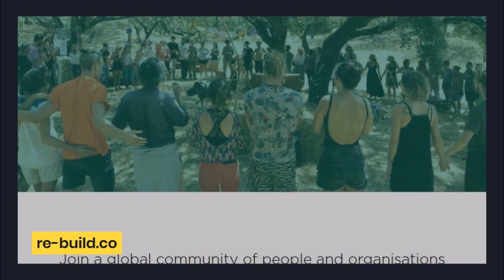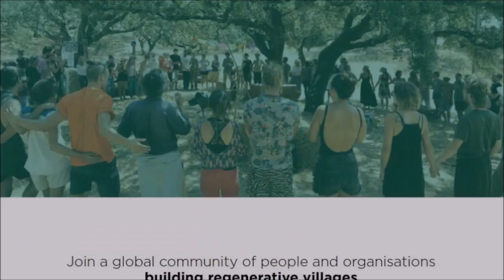Ep 69 One World in a New World with Victor Vorski - Imagineer, Regenerative Real Estate Producer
One World in a New World with Victor Vorski - Imagineer, Regenerative Real Estate Producer

As a preface to our in-depth conversation we clarify what 'regenerative' means in the efforts of people desiring to co-create community around the concept. He quotes Jenny Anderson, "Regeneration is about healing the story of separation between men and nature and men and men." Are we really separate? What evidence might you cite?

Victor talks about being passionate about questions; exploring them allowing divergent perspectives in conversation regarding the question. Curiosity opens participants to creativity and exploration in more psychologically safe and intellectually humble environments as a result. His perspective on questions is quite valuable.

Reflecting his youth, he shares he didn't quite have as dramatic an awakening as Zen. His was a bit slower, spending time in nature with his grandmother talking walks in the forest. It developed his appreciating and early fascination with nature and a sense of deeper connection with life. His reflection on living in Poland as a boy, and a realization he had, speaks to early self-awareness.

Further in the conversation, and in sharp contrast, he asserts that things are possibly much different than some great cabal reaping rewards while others are miserable. His perspective is eye-opening. How do we develop good or better questions? What are the problems we are trying to solve? How do we have integrative conversations across differences?

Victor speaks about the development of villages, which is his passion, and the research that lead him to studying education. Peter Graves caught his attention regarding his findings on 'free play' with children. What he shares speaks to the nature of anarchy, self-rule, and that it leads to more natural order of agreement on the rules of their engagement.

Speaking to the expansion of opportunity within the 'global village' Victor shares that Live and Let Live Foundation is an example of a small organization being global through the access and availability of the Internet. It's organic growth is magnified by accessibility. He shares the Internet is becoming the neural network of the global brain.

In closing, he shares a profound piece of advice for living today. He nearly died twice, once from a bleeding ulcer and once from a stroke. His advice is priceless and timely for today.

Zen's Story.
Stubbing My T.O.E. on Purpose